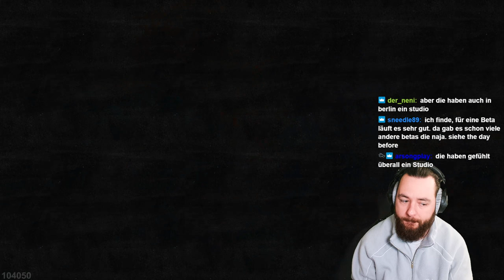DAS GAME macht SÜCHTIG | GRINDEN | LOOTEN | FIGHTEN in SKULLS & BONES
Ich habe die BETA zu Skull and Bones für euch angespielt.
Ich bin mega hooked und freue mich schon extrem auf dem finalen release am 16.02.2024
Viel Spass mit den Highlights auf 5,5h Stream